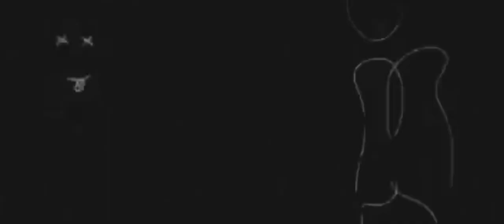2Pac feat. Rogal DDL, Murzyn ZDR - Styl unikat (TYTUZ TIW) 2023 HQ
reaploud
blend by Adam